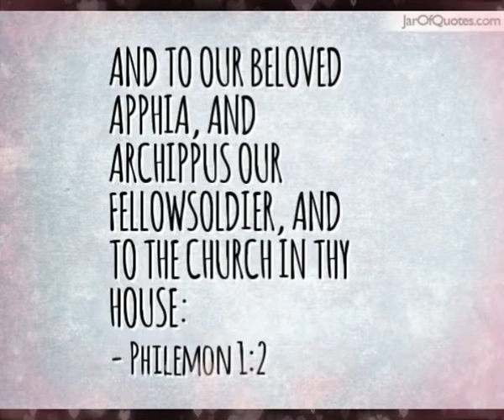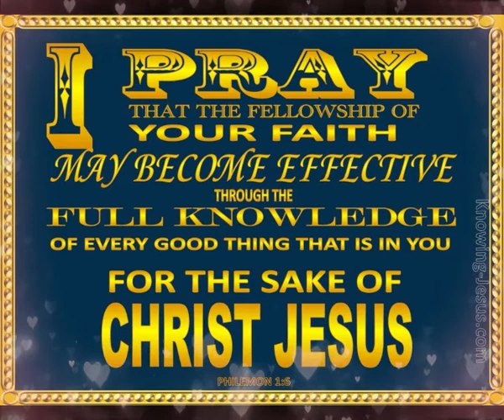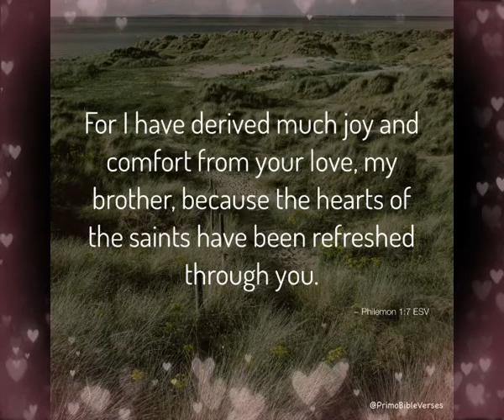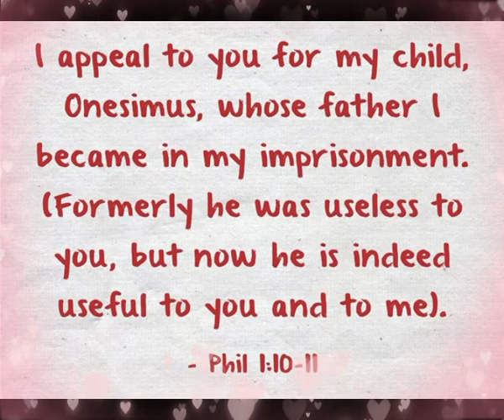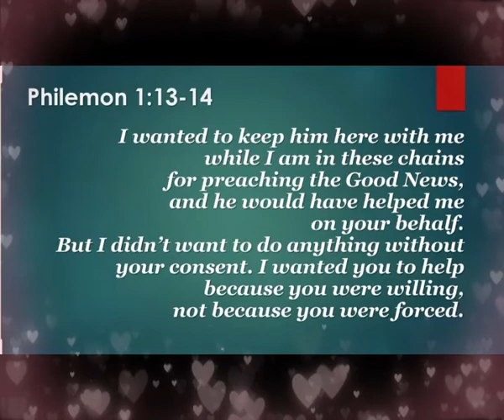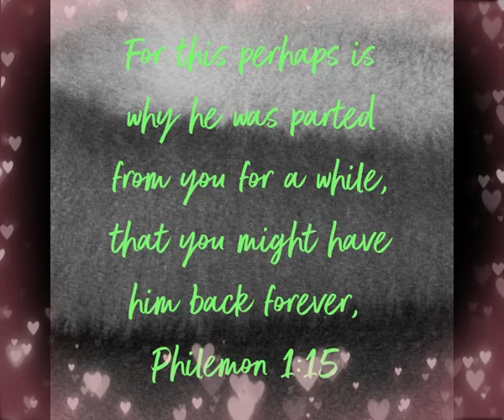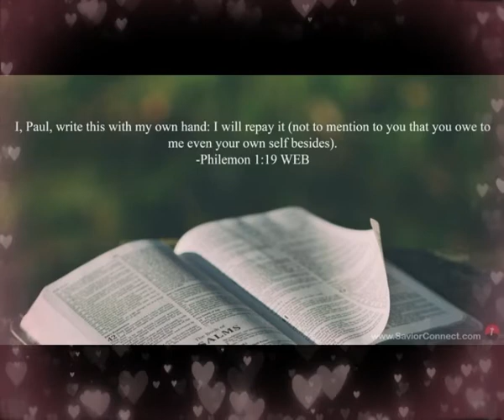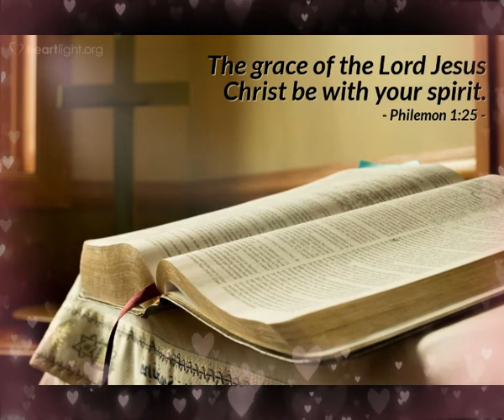ఫిలేమోను || Philemon || Zac Poonen Telugu Christian Messages